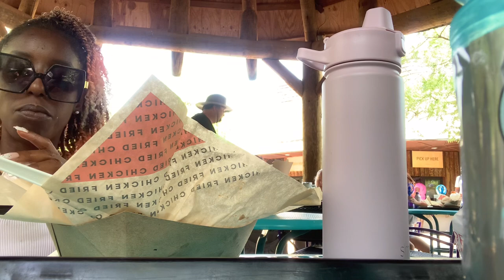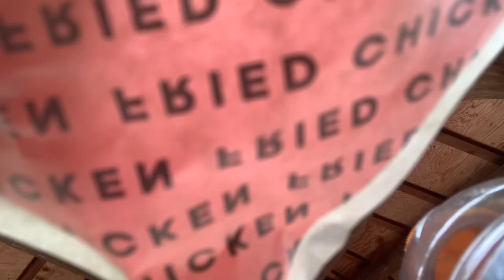Scratch Kitchen @ OKC Zoo | Southern Chicken Sandwich Food Review